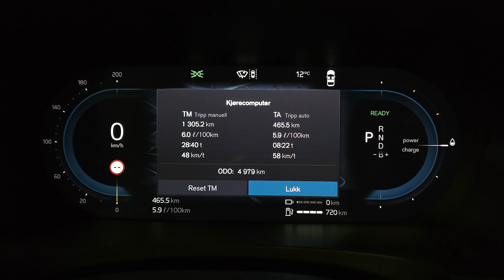Goodbye Volvo V90 😥 + Good, Bad & Ugly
The GRAND tour, and sadly my LAST V90 adventure.. Join me as I drive from Bergen-Oslo with this sweet wagon.

I'm also sharing my Good, Bad & Ugly.

📌Chapters

00:00 Introduction
03:00 Driving sequence part 1
05:30 Hemsedal
06:44 The Ugly
10:50 The Bad, with a twist
16:35 The Good
27:55 Driving sequence part 2
30:18 Goodbye V90

📌Recorded
6th of October

📌Location
Bergen towards Oslo

📌Camera:

Sony A7C
Lens: Sony FE 20-70 f/4 G
Mic: Sony ECM-W2BT

Editing: Adobe Premier Rush
Catalyst Browse stabilisation